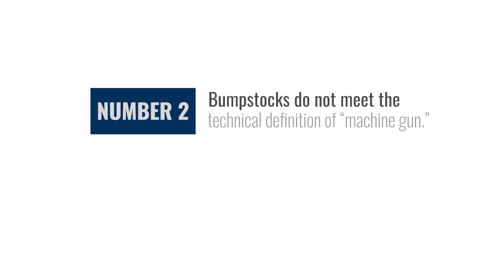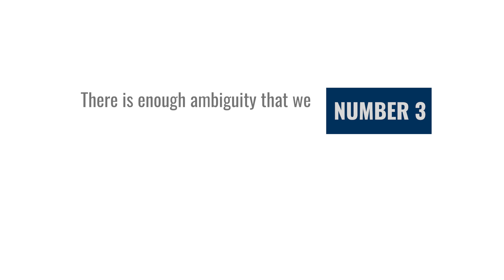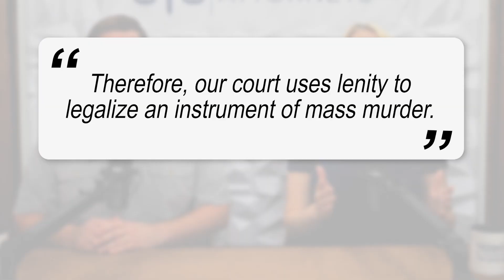Bump Stock Ban Overturned by Appeals Court – What’s Next?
The bump stock ban has been overturned by the Fifth Circuit Court of Appeals. What's next, and when can we expect to see more updates? The lawsuit out of Austin, Texas has brought forth another 2A win. Armed Attorneys Emily Taylor and Richard Hayes discuss the bump stock ban, the court process, and what to expect next.